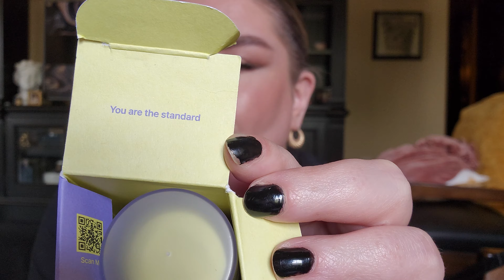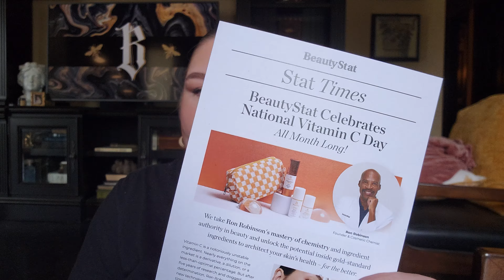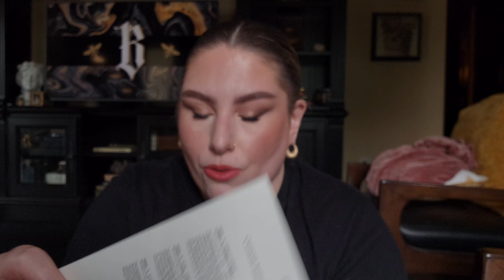Gym Bag Reorganizing. Lots of Pumpkin. PR Unboxing. NEW IN: Skincare. Makeup & Hair | Vlog 185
Products Mentioned
Danessa Myricks Beauty Groundwork: Blooming Romance - Palette For Eyes, Brows, Face & Lips

Amazon Favorites: